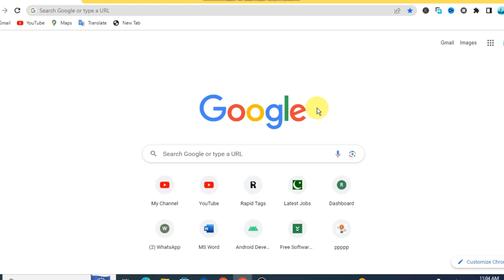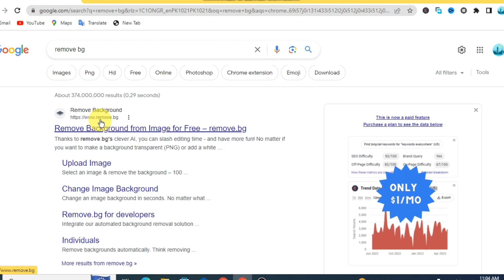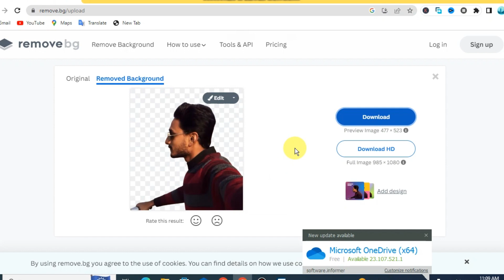How to Remove Photo Background | Remove Background from Picture online | Free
This is the "Kashif Aura" YouTube channel.
Keep Supporting.

how to remove pics background how to remove picture background,
remove background,
background kaise remove karen,
picture ka background change karne ka tarika,
background eraser,
picture background remover,
bg remover online,